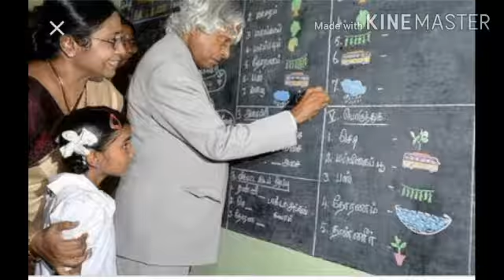July 27, 2020